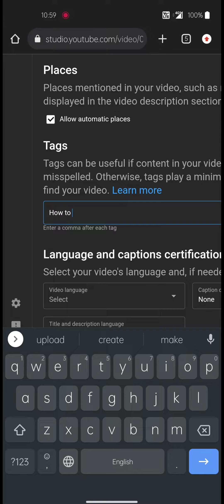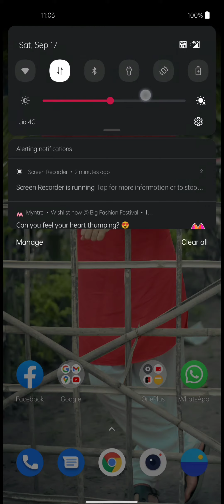How to Add Viral TAGs to YouTube Videos (2022) Tags lagane ka sahi tarika | How to Find Viral TAGs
How to Add Viral TAGs to YouTube Videos
Tags लगाने का सही तरीका
best viral tags kese Dhunde